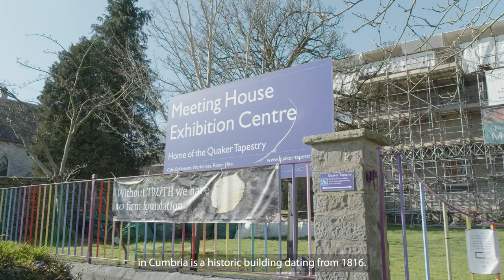Heritage Stimulus Fund: Kendal Meeting House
A £3.5 million investment in our grants scheme by the Government's Heritage Stimulus Fund in 2021-22 means that 32 more historic churches and meeting houses are safe for future. It is a great example of a project that helps keep churches open and in good repair. Kendal Meeting House is one of these buildings.

The National Churches Trust works with churches across all four nations, to help to maintain these wonderful historic buildings and keep them thriving today, and tomorrow.

Find out more about the project and the work we do